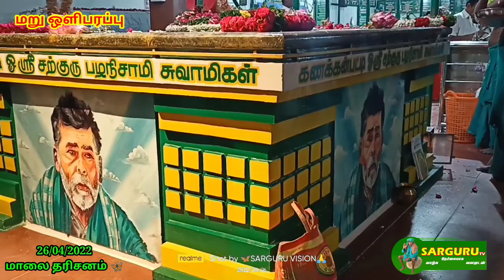SARGURU TV 26/04/2022 மாலை தரிசனம் 🦋 மறு ஒளிபரப்பு 🙏